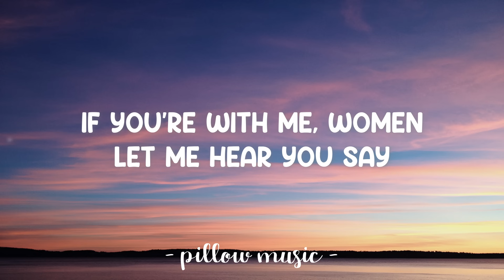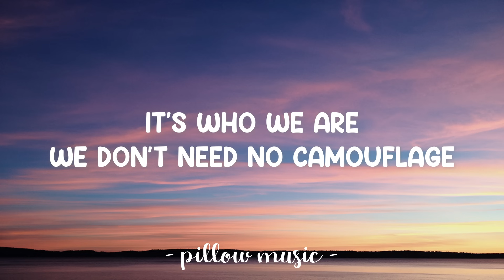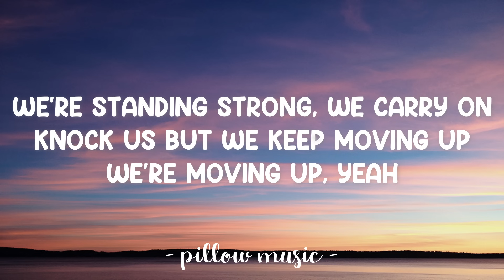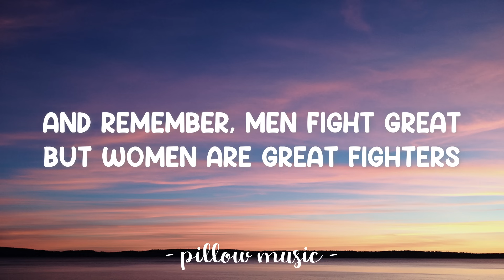Salute - Little Mix (Lyrics) 🎵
Lyrics video for "Salute" by Little Mix.

Ladies all across the world
Listen up, we're looking for recruits
If you're with me, let me see your hands
Stand up and salute
Get your killer heels, sneakers, pumps or lace up your boots
Representing all the women
Salute, salute!

Salute, salute!